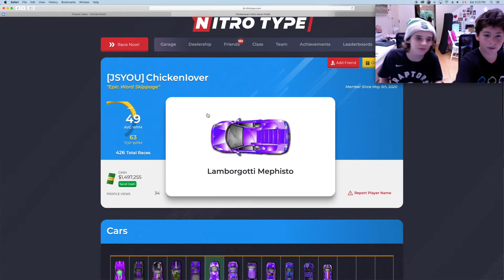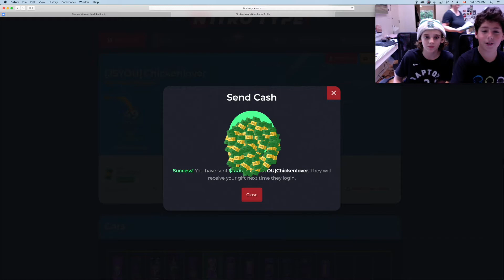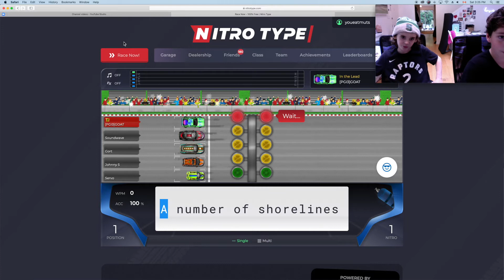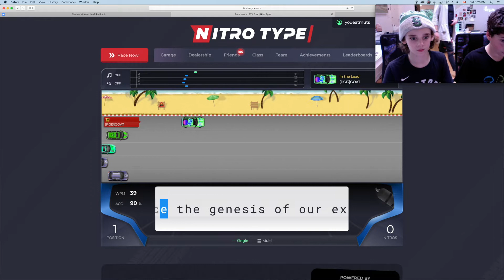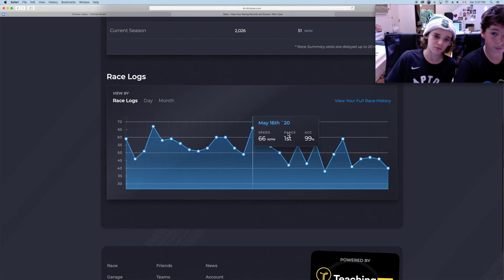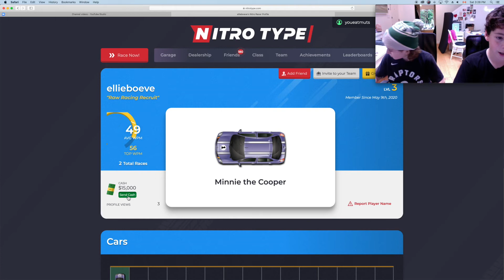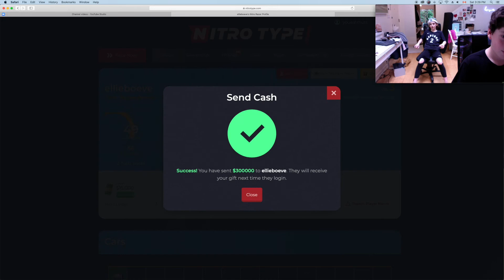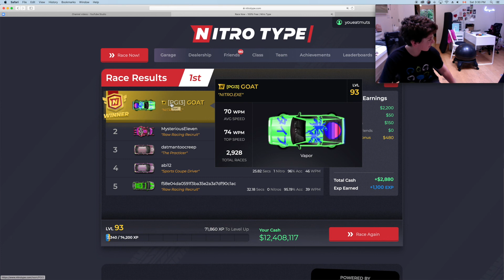GIVING PEOPLE NITRO TYPE MONEY IF THEY BEAT US!! *CRAZY*